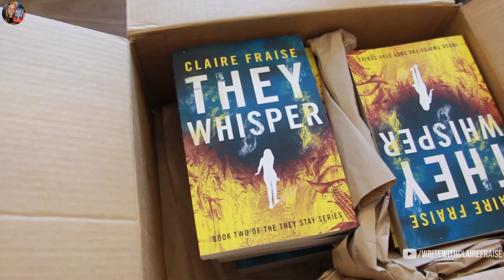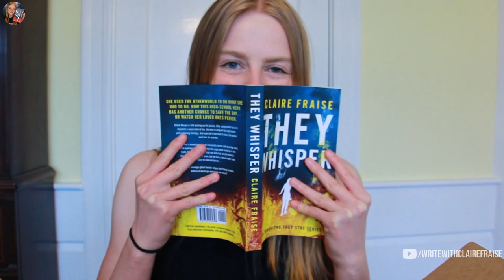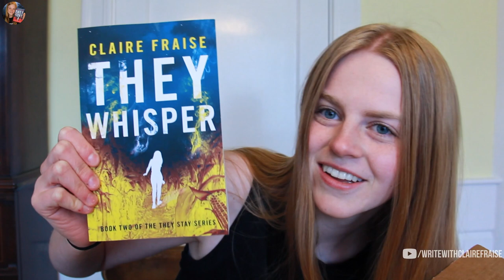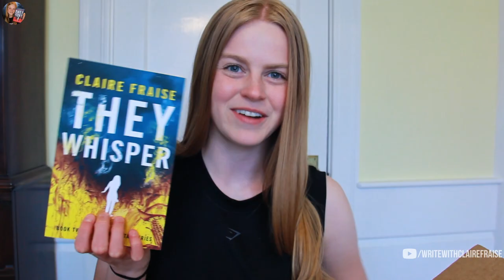UNBOXING Copies of My YA THRILLER: Book 2 in My Supernatural Thriller Series (They Stay Series)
I'm unboxing author copies of book 2 in my YA supernatural thriller series and I'm SO excited.

While I was able to hold ARCs of this book while I sent the books to my ARC team, these are the first copies of the final finished product that I have seen. I was over the moon when this box arrived. So, naturally, I wanted to share this moment with you.

🌽 B U Y  T H E Y  W H I S P E R (Book 2 of the They Stay Series)

👻 B U Y  T H E Y  S T A Y

Read for FREE in Kindle Unlimited

🎥 Y O U T U B E  S E T  UP